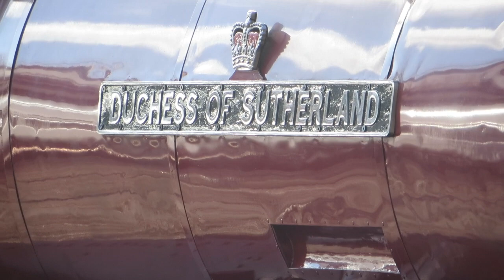6233 Duchess of Sutherland at York "The Yorkshireman" 9/3/19